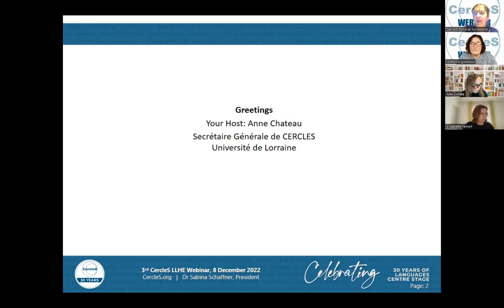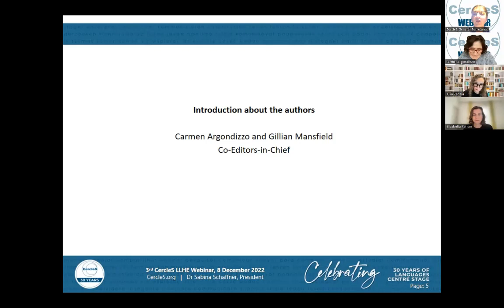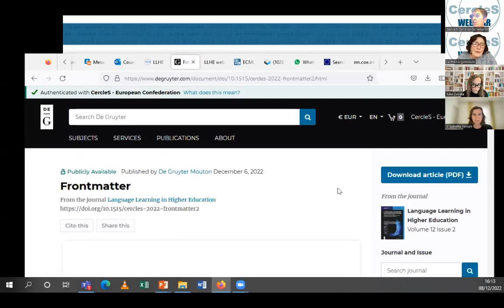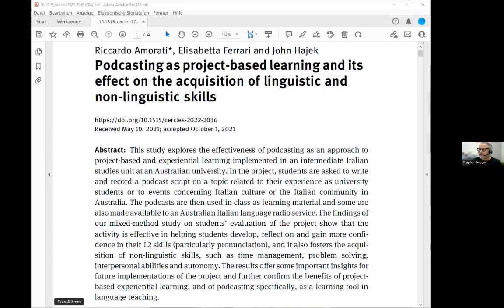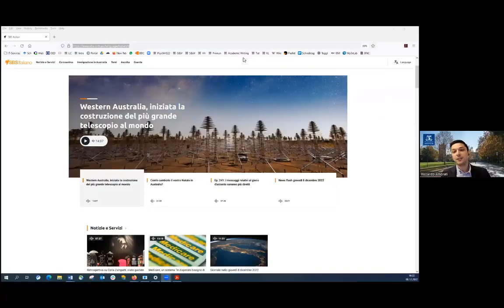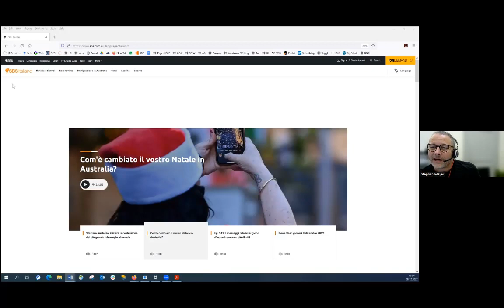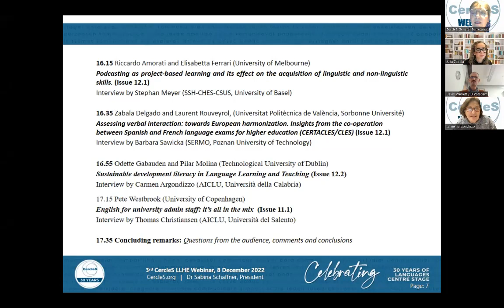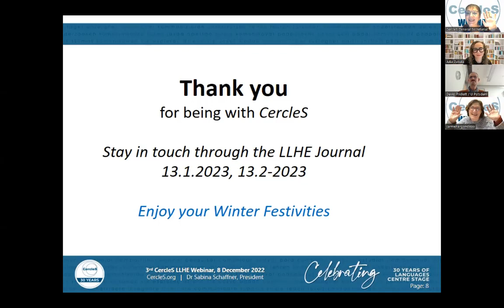CercleS Online Talks: LLHE webinar 3 (1 Dec 2022)